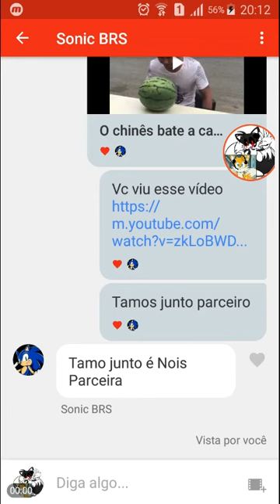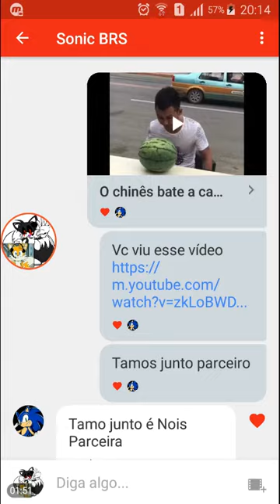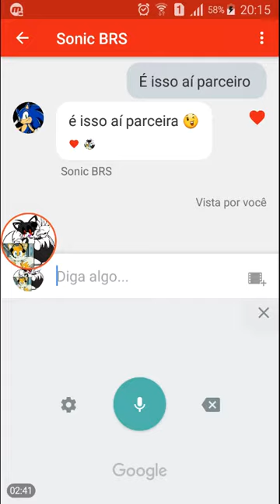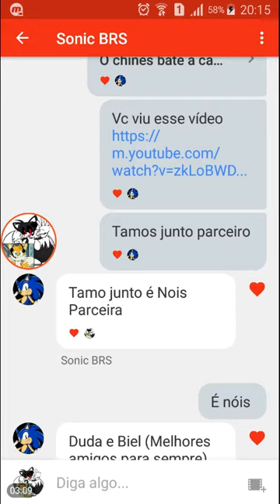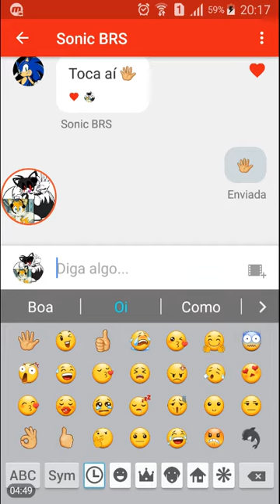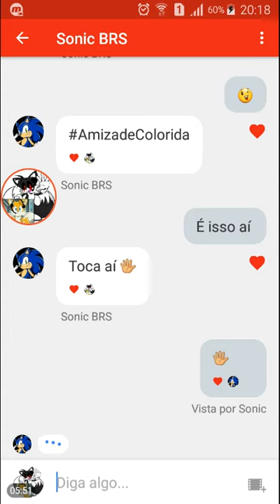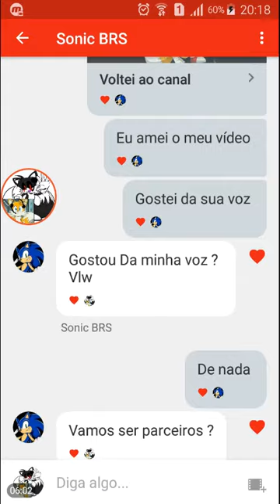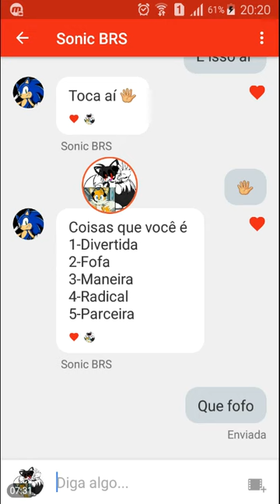Conversando com o sonic BRS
Estou de volta para trazer a conversa com o sonic BRS e eu